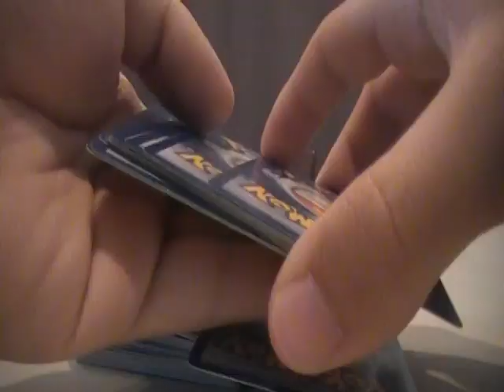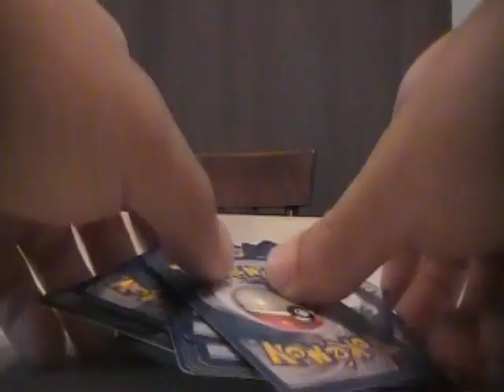DMO | PKCVENCOREFINALE ENTRY | VOTE FOR YOUR WINNER!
▶ SEE BELOW FOR DMO's TRAILER DESCRIPTION.

This is a PKCVENCORE FINALE competition entry! Our viewers were asked to make a trailer based around PokeCollection, if PokeCollection were to ever have a movie! Check out the playlist for all entrants' submissions, right Vote for your winner and runner up by 'Liking' the PokeCollection trailers you enjoy the most, found only in this playlist. Details on this competition can be found There will no longer be a top 5 due to a small number of entries. Instead, the winner will depend entirely on you - the public!

▶ TRAILER DESCRIPTION:
My idea for PKC was to get the essence of PKC. It's about friendship via Pokemon, not $$/rewards. During the live stream there were a lot of people who I made friends with and that's when I realized how amazing PKC is to do that. In this "dream" scenario I travel back to January 5, 2011, where Asad is about to open his Clash of Legends but only to gain fame, not friends. I have to save PokeCollections to make everything run smoothly in the future, for the sake of Poke-kind! I hope you enjoy this film! - DMo